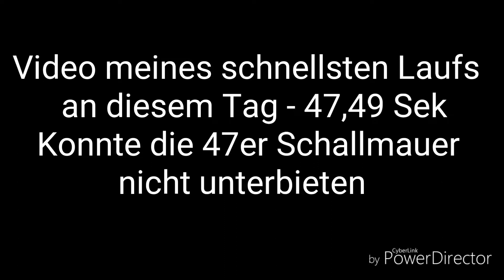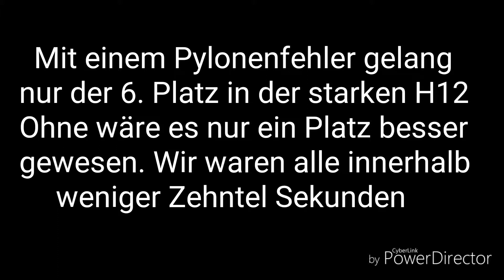Fiat 127 Sport Slalom Speichersdorf - AC Kirchenthumbach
Video des schnellsten Einzellaufs